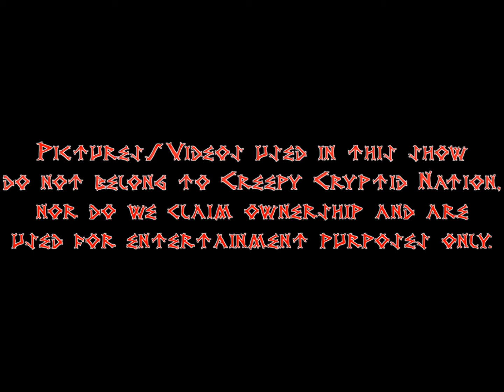Halloween Special: Creepy's Top 15 Chilling Ghost Pictures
Ah Halloween. CCN's favorite time of the year, where the veil is lifted between the living and the dead in celebration of the day. As our first of what will be many Halloween Specials to come, I have compiled 15 of what I have considered chilling ghost photos from the internet. Enjoy and Happy Halloween to you all!